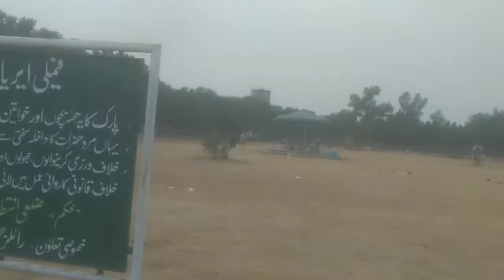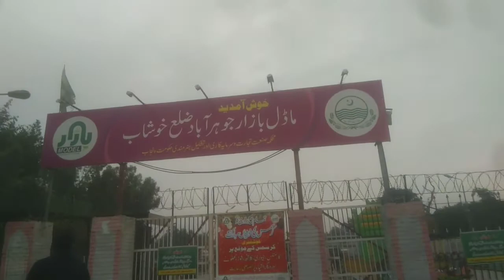Aj ghoomnay gaye. Pak village vlogs, Pak village life, Couple vlogs.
Village vlogs, Pak  family vlogs, Couple vlogsWe make Pak village vlogs. We share about   the Pak village life ,Pak village food,village couple life, village routines ,and a lot more
We also share our family vlogs , what we do in our daily routines.
it is a village vlog channel including videos about desi vlogs village vlogs ,family vlogs, couple vlogs, home vlogs village home vlogs ,and so on. we make Pakistan family vlogs.